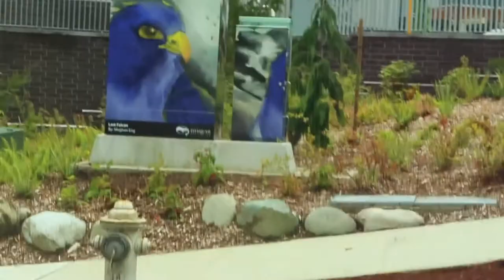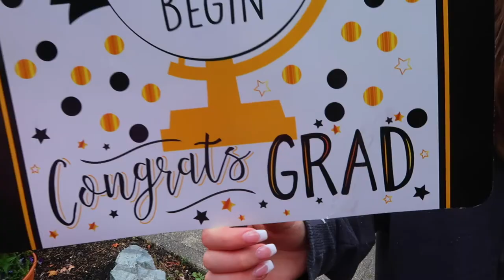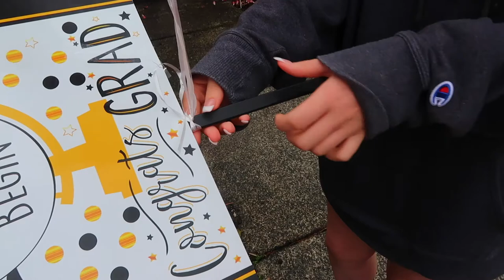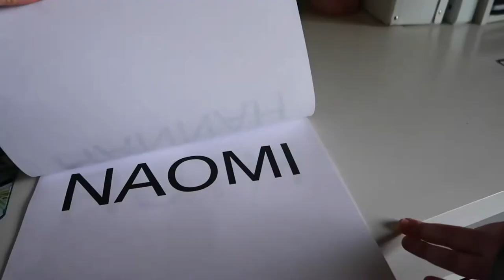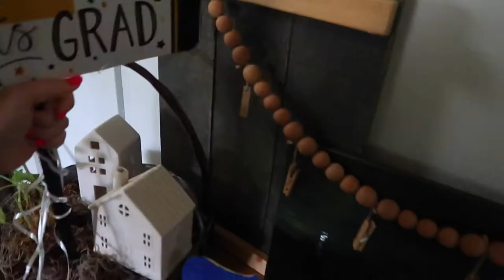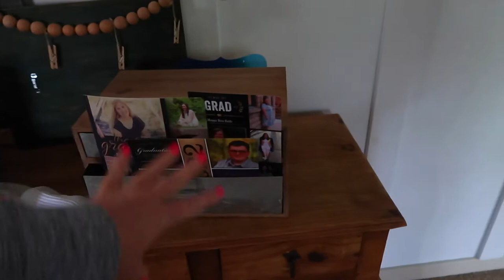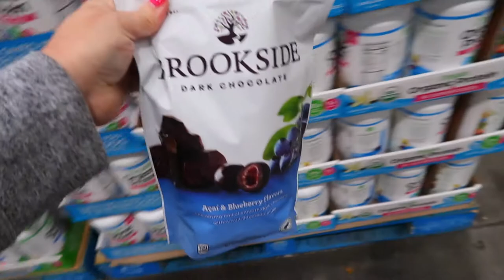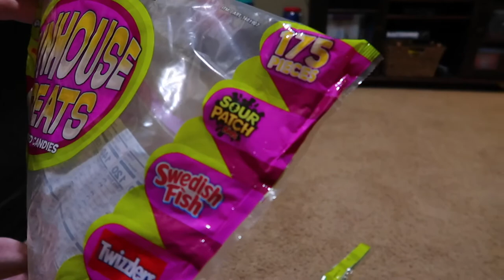SURPRISING MY DAUGHTERS BOYFRIEND WITH GRADUATION GIFTS | SPEND THE DAY WITH ME AS A MOM - 2022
AMAZON FAVORITES:

LUG TRAVEL BAG:

MICROFIBER BEACH (TRAVEL) TOWELS:

GoPro HERO9 BLACK CAMERA:

Canon PowerShot G7X Mark II Digital Camera:

Monitor Stand Riser Desk Organizer:

Bookshelf for Desktop Storage:

ART MARKER SET:

CURRENT PHONE CASE:

FETCH APP -2000 BONUS points w/ REFFERAL CODE:
5KKJA